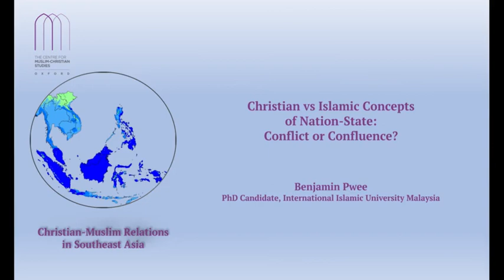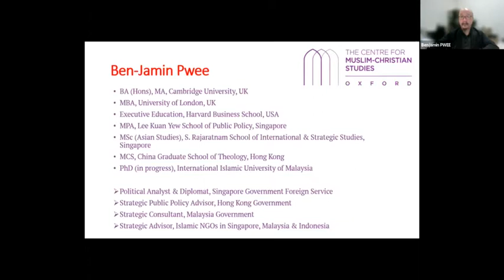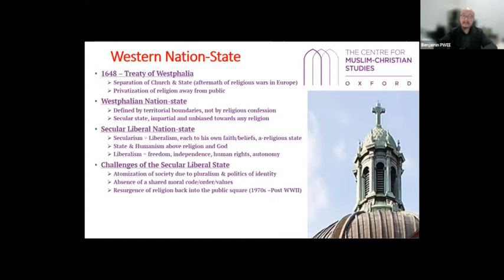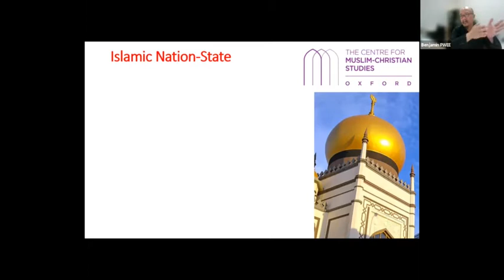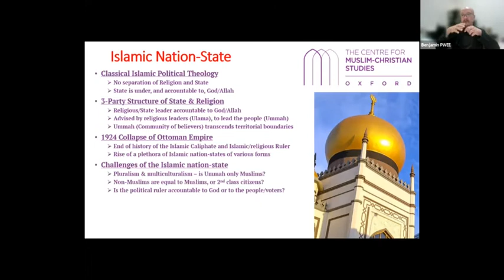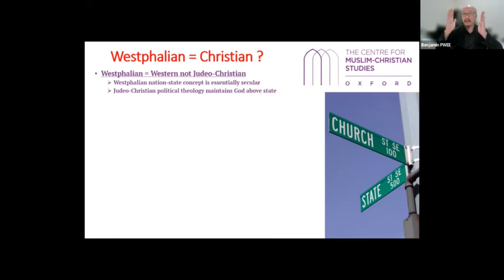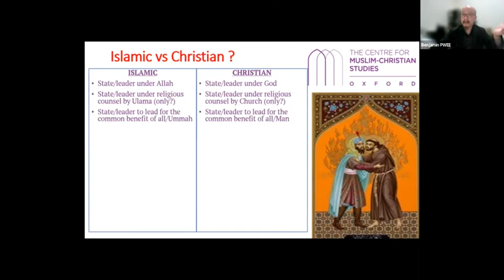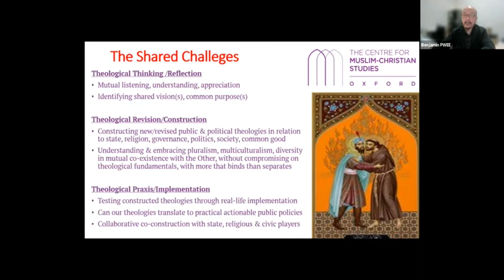CMR in SE Asia - Benjamin Pwee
Christian vs Islamic Concepts of Nation-State - Conflict or Confluence?Benjamin Pwee compares Christian and Islamic political theology and its relevance today